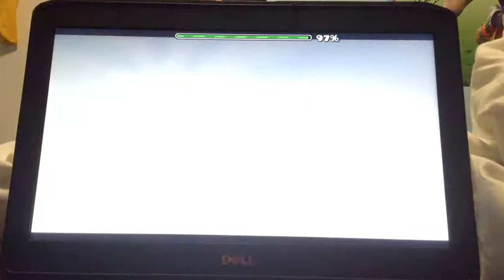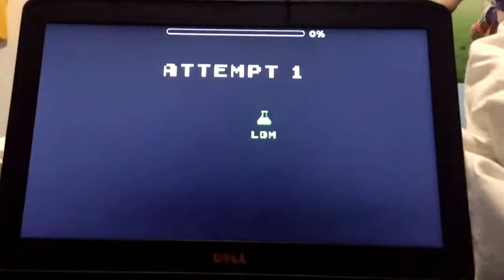Gear II By GD Jose + Gear III On Practice Mode